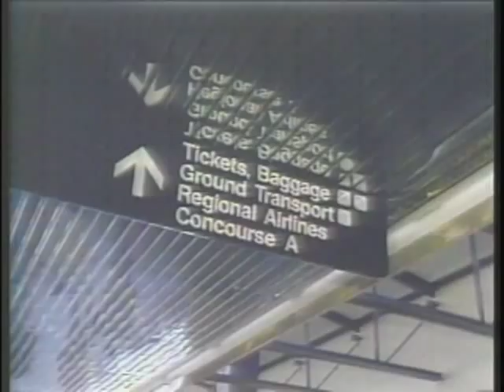really old Blazers broadcast opener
Alright, imagine in 2008, pitching the idea of an action packed exciting opener that was nothing but players sleeping.